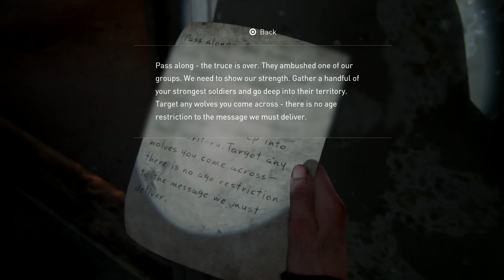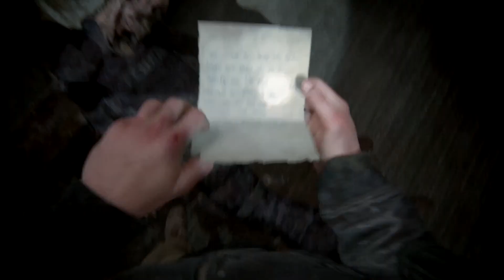THE LAST OF US PART II - Part 37 Gameplay Walkthrough | THE BRIDGES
Hey Guys! I'm back with another part of The Last of Us 2. In this part, Abby and Lev finally made it to the bridge, and let's just say Abby is not too thrilled and ends up losing her footing. Okay Lev, here's the plan. Avoid conflict at all costs, I'm out of shivs and there is nothing but clickers in here...how convenient.

This game is a 2020 survival action-adventure developed by Naughty Dog and published by Sony Interactive Entertainment for the PS4. Five years after their dangerous journey across the post-pandemic United States, Ellie and Joel have settled down in Jackson, Wyoming. Living amongst a thriving community of survivors has allowed them peace and stability, despite the constant threat of the infected and other, more desperate survivors.

Let's get it guys!